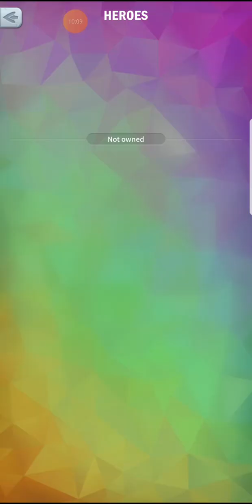infinity clan setup and first games